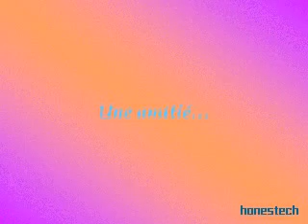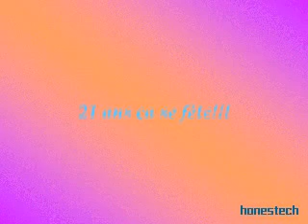21 ans chacha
tout de nous